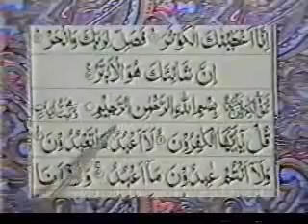Reading Holy Quran--Part 179